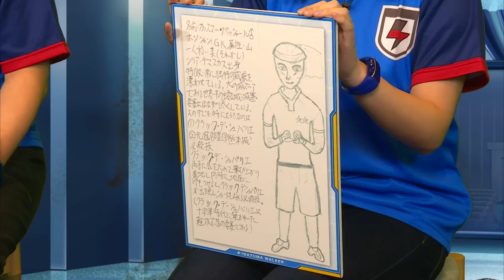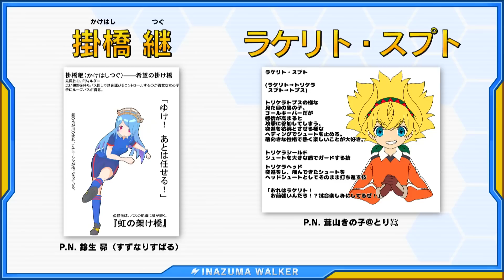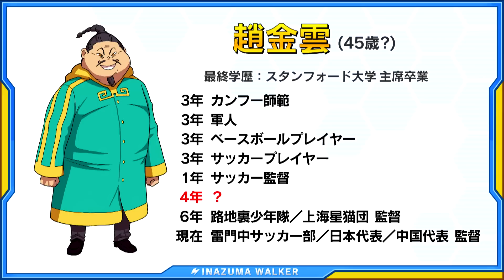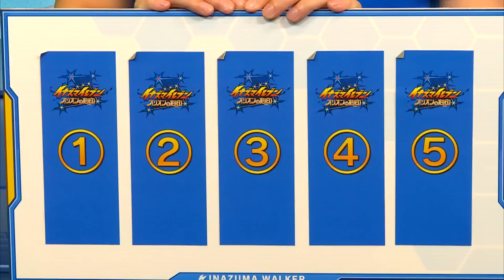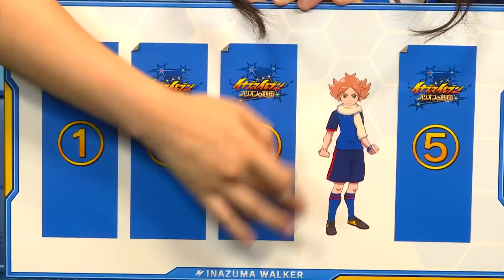AIDEN e BYRON UFFICIALMENTE nell'Inazuma Japan! L'Unicorno arriva in IE Orion!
Recentemente è andato in onda un Inazuma Walker, l'appuntamento in cui Akihiro Hino, presidente di Level-5, rilascia importanti informazioni e aggiornamenti sul mondo di Inazuma Eleven. Ieri sono stati svelati i primi giocatori che verranno aggiunti alla rosa dell'Inazuma Japan, ma non solo...

Sakka yarouze! ⚡️⚽️